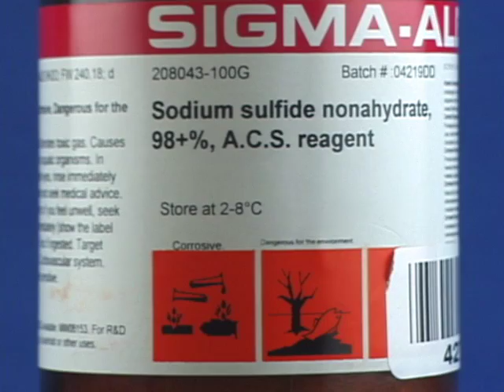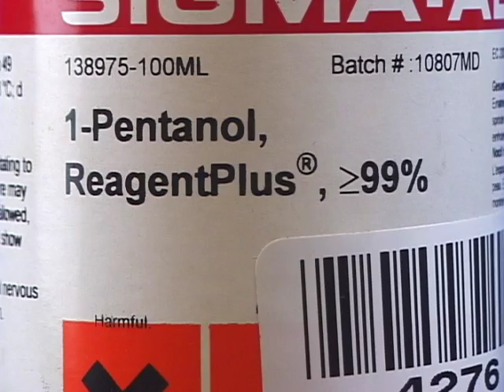Synthesis of CdS Nanoparticles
Micelle formation is essential for the absorption of fat-soluble vitamins and complicated lipids within the human body. The use of reverse micelles or "water-in-oil" microemulsions is a simple and successful experiment that provides an effective way to introduce nanotechnology and surfactant chemistry to students in the general chemistry laboratory.

The NSF-sponsored Wisconsin Materials Research Science and Engineering Center brings together teams of interdisciplinary researchers to address grand challenges in materials science.

The Wisconsin MRSEC has free, engaging educational activities for a variety of audiences.